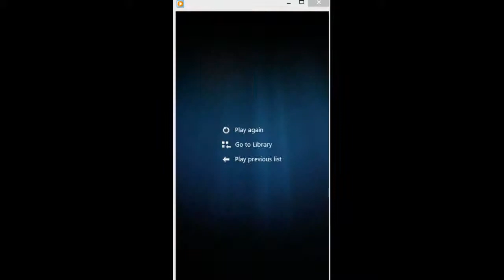PARCC- Superintendent D303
"PARCC was designed to serve (4) Masters"..."Can't serve all the masters"